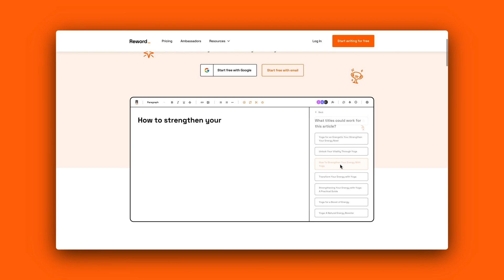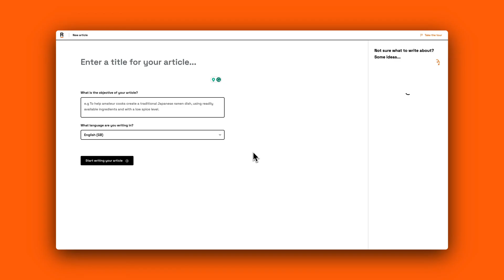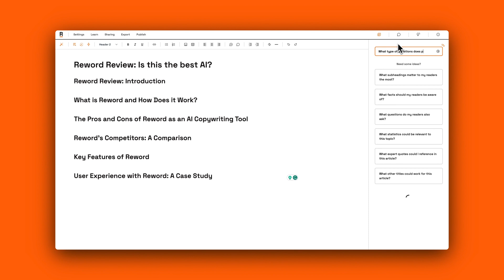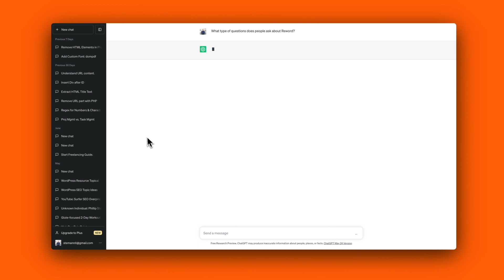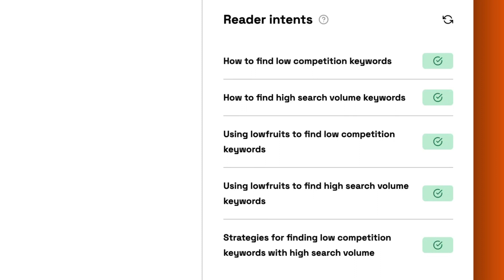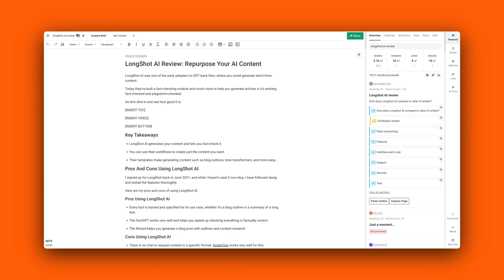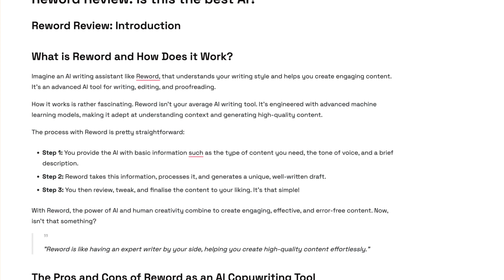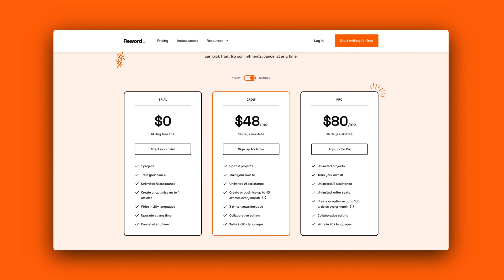This AI Tool Writes Just Like You!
There is almost a new AI Copywriting tool every 30 minutes or so, but they're very similar and often we end up going back to ChatGPT.
But I found an AI Copywriting tool that is trained on your own content to be able to write just like you.

You integrate with Google Search Console or WordPress, and then you let the AI get to work.

I'm Phillip. I've been in the software industry for as long as I can remember. I started as a curious young mind and have now developed a set of tools and experience. I review software on the web, tear it apart and give my honest review. Have a great one!

If you want to learn more, you can check out my